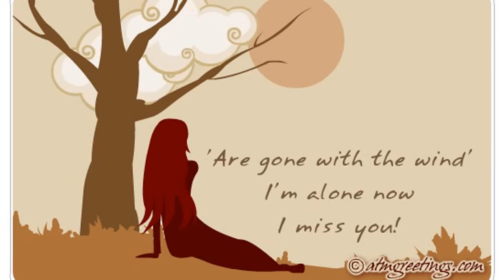Loves | Miss You | Ecard | Greeting Card | Video | Whatsapp | 12 03